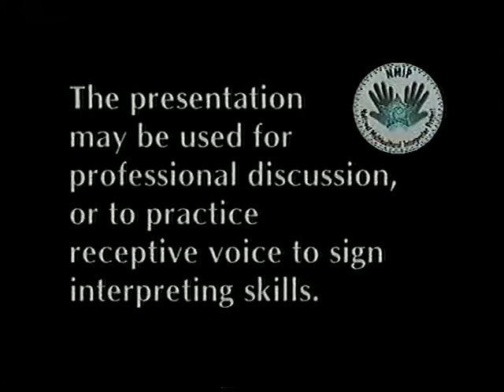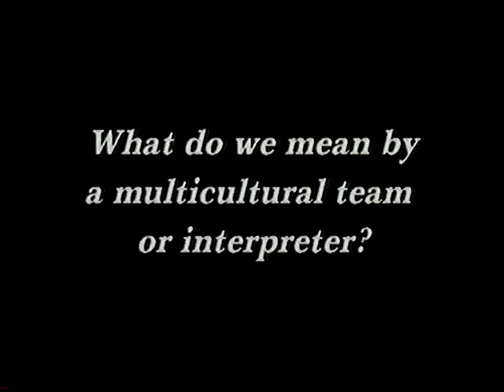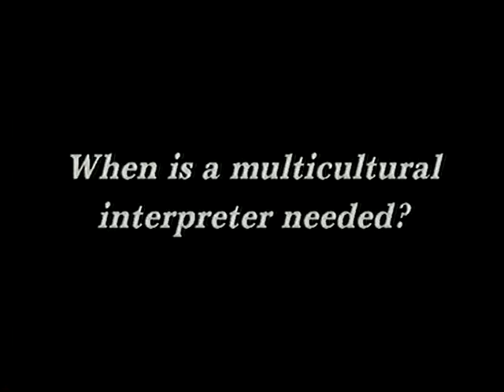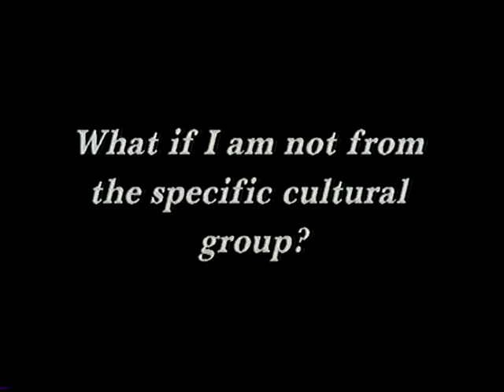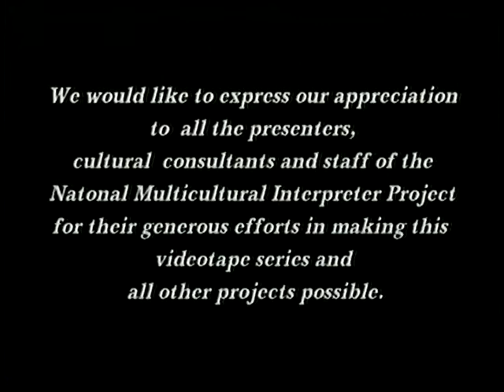Multicultural Interpreter Issues: From the Multicultural Interpreters' Perspective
This is a talk show format discussing professional issues from an interpreter's perspective. There are eight interpreters participating. Open captioned.

[Visual Description: Angela Roth is a Latinx appearing woman with brown hair is wearing a purple floral shirt with a tan blazer. An Indian appearing male with long grey hair is wearing a blue dress with white lace across the middle. Jan Nishimura is a Japanese appearing woman with short grey hair wearing glasses and a blue shirt with white polka dotes and a gold necklace. Jackie Bruce is an African-African appearing woman with buzzed black hair wearing a green blouse and gold hoop earings. Jonathan Hopkins is a Hispanic appearing male with black hair and a mustache wearing a white shirt with a red vest. Anthony Aramburo is Hispanic appearing male with buzzed black hair and a mustache and is wearing a green shirt with a tie. Yolanda Zavala is a white appearing woman with brown hair wearing a blue blazer. Jeffrey Davis is a white appearing male with white hair and beard wearing a blue shirt with a blue and white polka dot tie.]

National Multicultural Interpreter Project (2000). Multicultural Interpreter Issues: From the Multicultural Interpreters' Perspective [Videotape]. El Paso, TX: El Paso Community College. (TRT 00:58.02) Spoken English and Open Captioning.